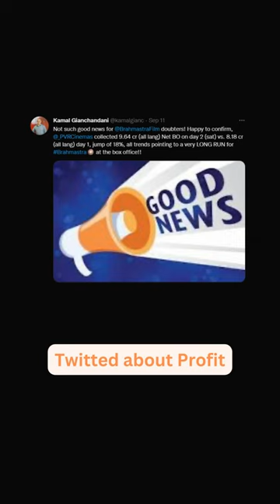Brahmastra made loss of 800 crore but how?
A movie produced in 400 crore made a loss of 800 crore. Brahmastra was produced in 400 crore rs but the media is saying that it has caused a loss of 800 crore rs, but how is this even possible?

Whenever any big production movie comes then after production house, highest income gets generated by Theatres.

And Brahmastra did not perform as per the expectation which got spread into the market. And a direct impact happened on PVR and Inox.

Due to panic sell in the market PVR share price fell down by 7% and Inox crashed down by 6%. And both of them together wiped down the market cap of 800 crores.

Hence the media started showing news like this as a loss.

Then the CEO of PVR took over twitter and posted in a tweet that PVR has collected 9.64 crore and on second day collected 8.18 crore which is a jump of 18% and then Share price recovered.

So never ever invest based on Headlines of news.

Are you an investor of PVR or Inox?

I hope you enjoy learning something new and be a more rational investor.
Feedbacks are always welcome so do not forget to give me feedback in comments.
And yes always remember that behavioural finance is most important for long term investors.

About Channel -
"Finanster" is a channel where you can get finance and investment related knowledge with ease.
In our country where financial awareness and financial literacy is very low, with this channel it would be my way to shout out loud the concept of the finance world to make everyone aware of the need for financial literacy.

"Finanster" aims to make all the viewers understand the value of investing, rational thinking process and behavioural finance.

Let's begin to be better rational investors.